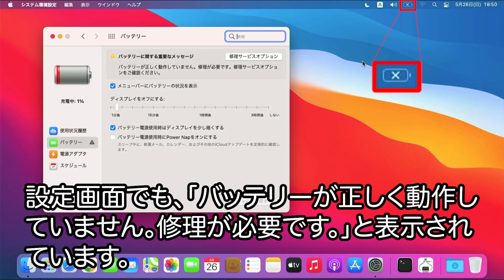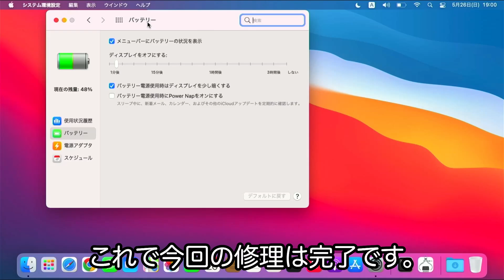⁠【パソコン修理】これでまだ戦える！ MacBook Air 2013のバッテリー交換をして延命したよ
2013年モデルの11インチMacBook Air（A1465）のバッテリーを交換しました。

また、このチャンネルの他の動画もぜひご覧ください。